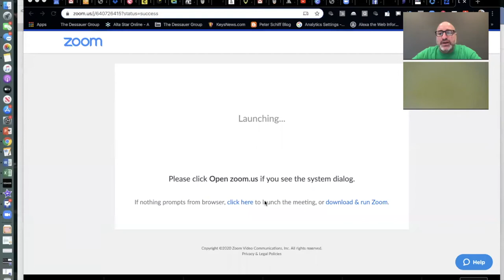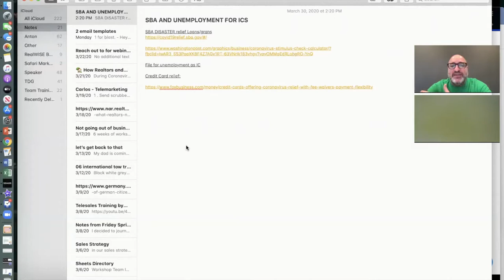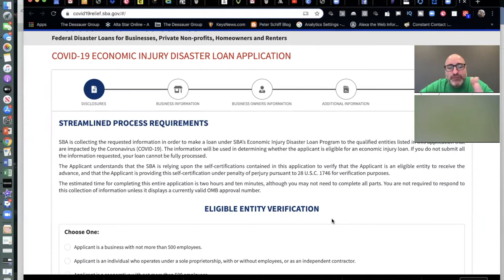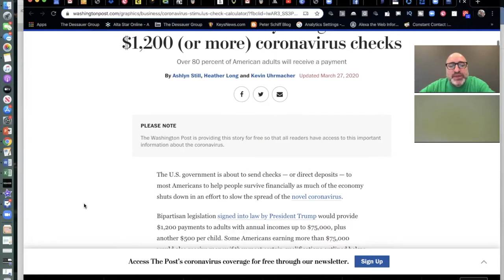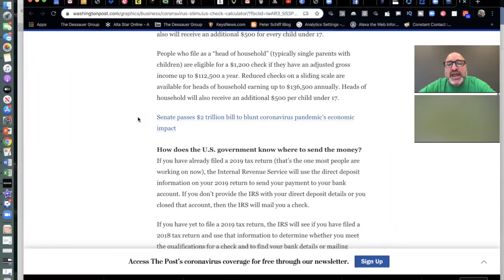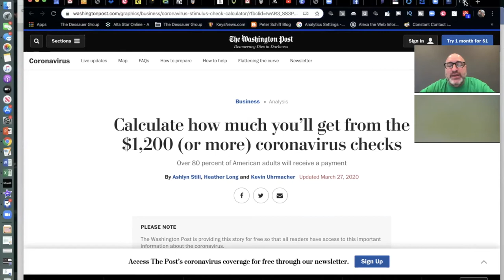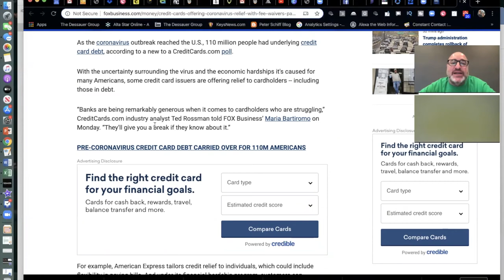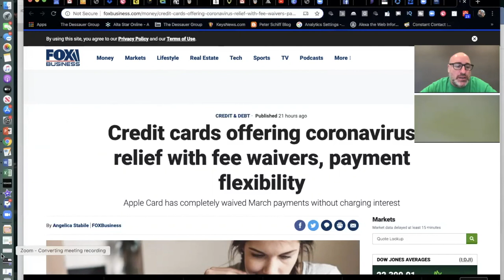How Anton Agents Can Take Advantage of the $2T Stimulus Program!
Team,

I hope you are all doing okay during these challenging times. Good will come from all of this, I know, but in the meantime we have to weather the storm! Because of that, I did some research that I wanted to pass along to all of you so that you can take advantage of the $2Trillion Stimulus package that was passed recently. I wanted to take this time to also send out the recording of our webinar this past Tuesday. Hopefully, none of this will be needed in time, but since the government is putting this money out there you will want to be in a position to get it and protect your business and family.

 Here are some highlights, please go through this and the video.

All of the following things will help you as an independent contractor/sole proprietor and/or business owner:

SBA DISASTER relief Loans/grans

Heather and I applied for one of these for every one of our businesses. I have a friend that applied earlier and he was already approved for $112,000 loan at deferred payments for a year and a 3.5% interest rate. This is a guaranteed loan by the government. The link above has the details.

Use the link above to determine the amount of stimulus check you will be receiving from the US government.

File for unemployment as IC  - This is a big one. As an independent contractor/sole proprietor, you ALL should be applying for unemployment insurance. This is pretty much the first time non W-2 people are eligible. AGAIN, you all should be filing for this in your respective states.

Credit Card relief: - Most major credit cards have a forgiveness, deferral plan.

Utilities/Cell Phone/Internet - Most utilities, cellular companies, and internet providers have a forgiveness/deferral plan

- This article highlights some details with that.

Paycheck Protection Loan - SBA

- This is completely separate from the SBA disaster relief loans. These loans will cover costs to the business, independent contractor, sole proprietor, etc. These do not start until April 4th, and you may have to fill out the application online or at your local bank. You WILL WANT TO PUT THIS IN PLACE if you have payroll, utility expense for your business, rent, mortgage, etc.

- This article is highlighting the differences between the two biggest pieces of the stimulus which is the Paycheck Protection Program and the SBA Disaster Relief Loans.

Chief regulator says mortgage bailout is 'on the honor system'

- Finally. maybe one you may want to take part in if you own a home and you are struggling financially. The CARES Act, was just passed and it will allow you to defer your mortgage payments for up to a year and tack them onto the back of your loan. Please read for details.

Here is the link to the webinar that I did on Tuesday. I did not cover everything that I have listed above. Please let me know if you need any help/guidance with all of this as I know it can be challenging.

Thanks,

Johnny D.